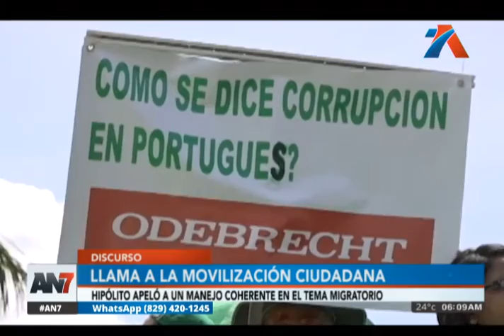Ex presidente Mejía llama a la movilización ciudadana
Marcó el comienzo de la "Transición Necesaria"